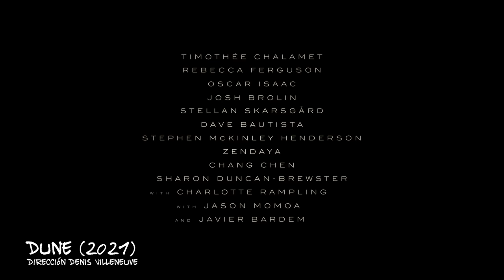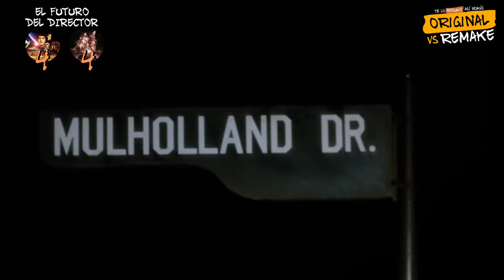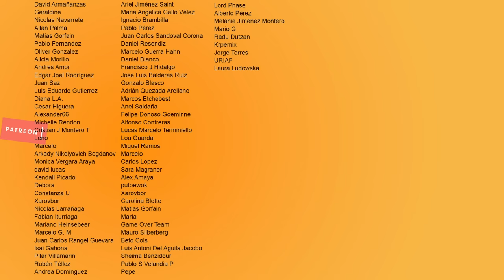Dune | La De 1984 vs La Del 2021